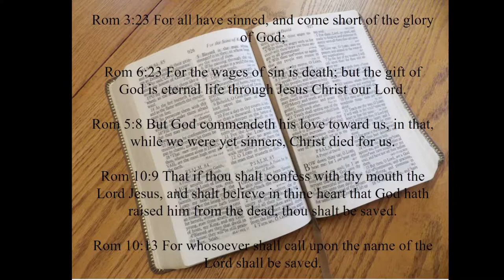Sunday Evening 8/14/22